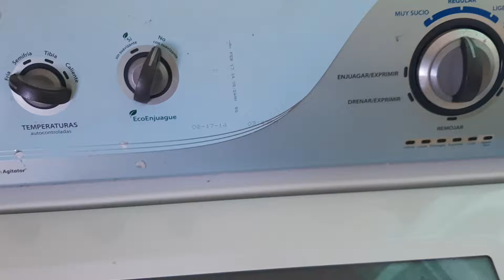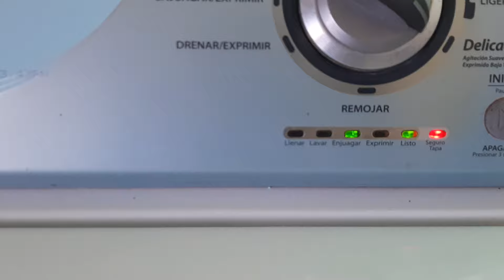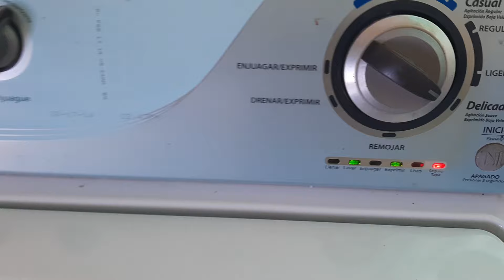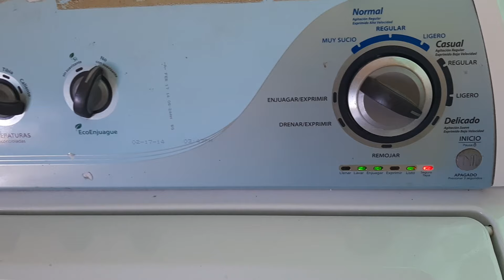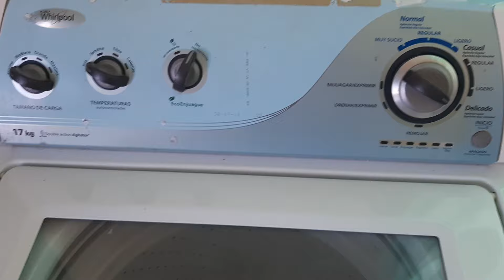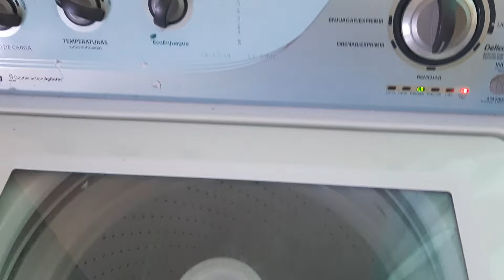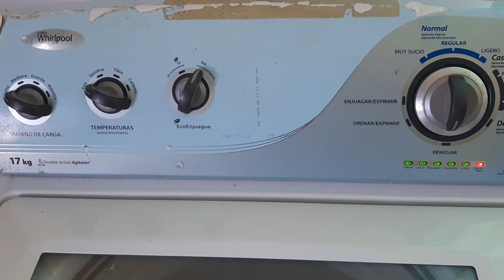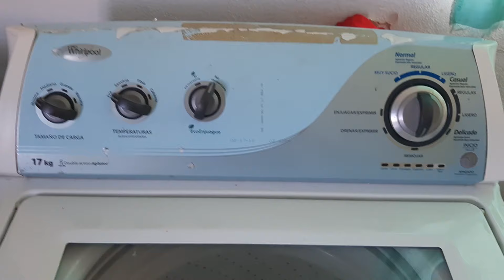Como reparar lavadora whirlpool que llena perono lava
Hola en este video podremos ver como reparar una lavadora whirlpool que llena pero no ase nada mas suerte saludos .